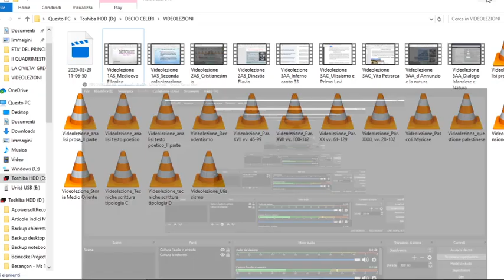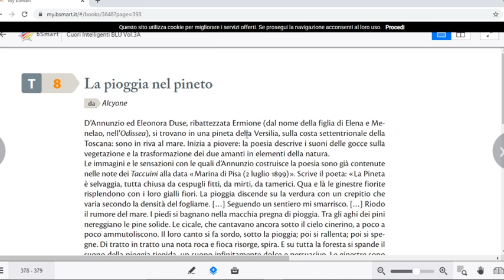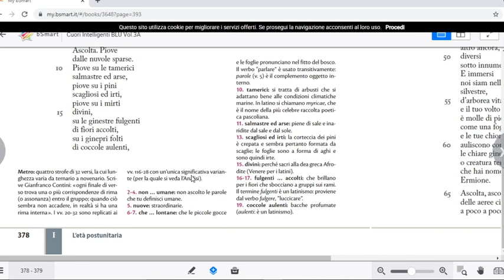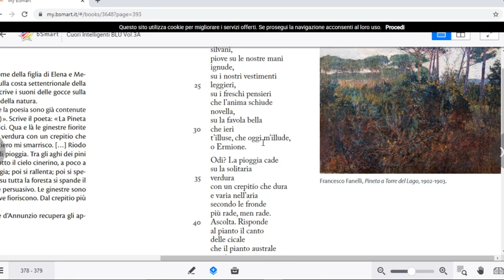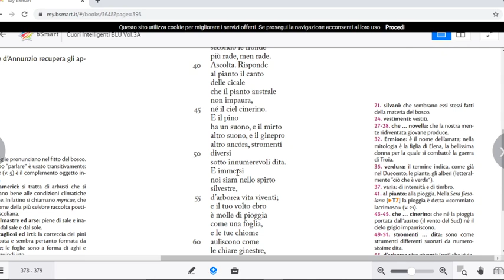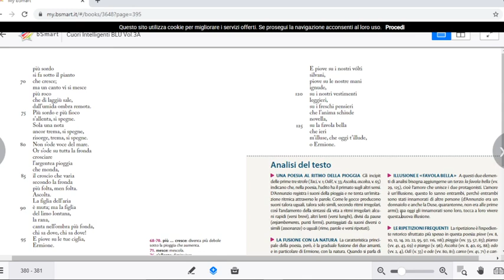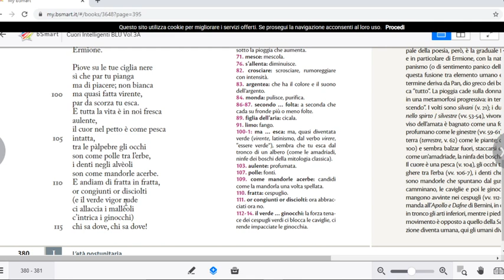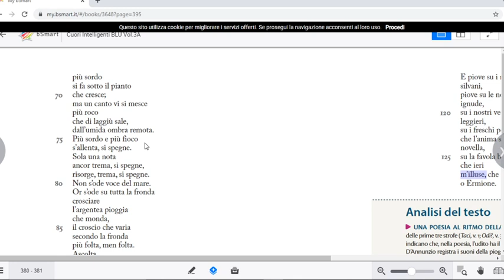Videolezione 5AA d'Annunzio Pioggia nel pineto mp4